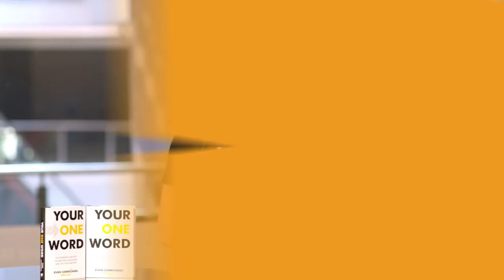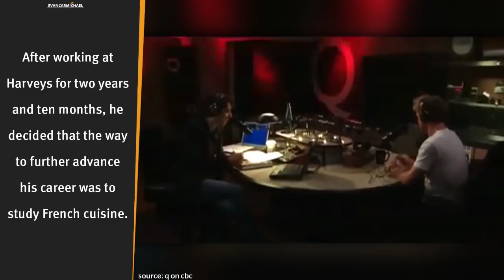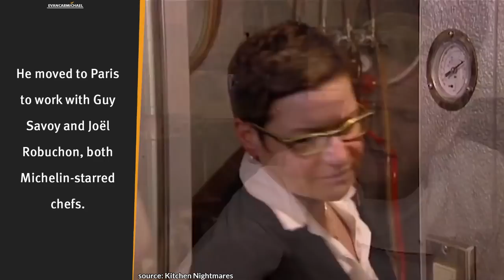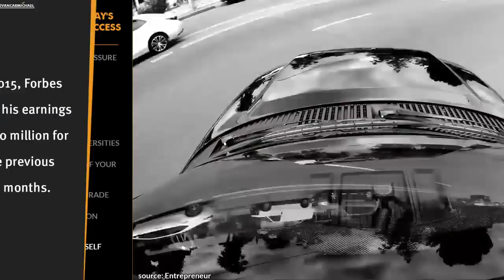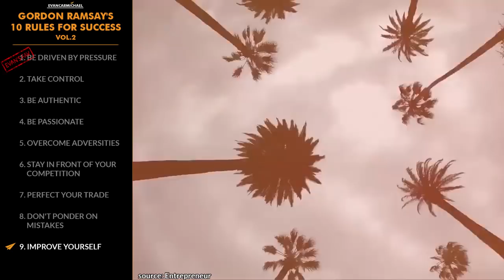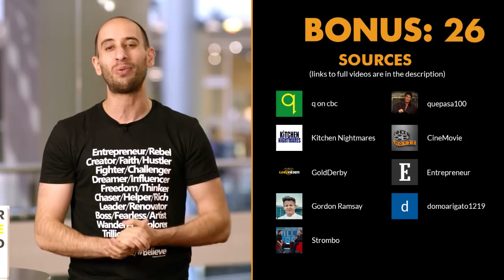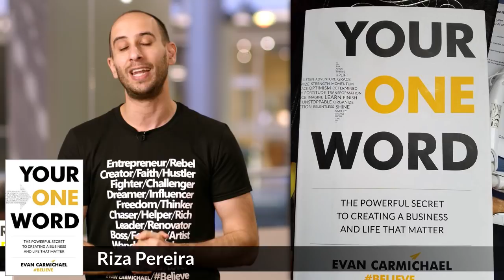Gordon Ramsay Motivation: Why You Can't Master Cooking With Quick-Fix Recipes!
✎ Gordon Ramsay's Top 10 Rules For Success: In this video, we're going to learn how to improve our lives by analyzing our take on Ramsay's rules for success.

Join us in this captivating episode where Evan Carmichael delves into the intense and high-pressure world of Gordon Ramsay, sharing the renowned chef's top ten rules for success. Discover how Ramsay harnesses the power of pressure to excel and why he views stress as a catalyst for achievement, rather than a setback. From his rigorous training and experiences in France to his disciplined approach in the culinary industry, Gordon's journey is not just inspiring but a blueprint for mastering one's craft.

In a heartfelt message, Evan expresses his belief in your potential to make a significant impact, emphasizing the importance of exploding your inner potential into the world for the benefit of yourself, your family, and the community at large. This episode not only explores Ramsay's professional ethos but also offers practical advice for anyone looking to navigate the challenges of their endeavors with passion and determination.

Whether you're a professional chef, entrepreneur, or simply someone aiming for personal growth, there's a wealth of knowledge to be gained from Ramsay's experiences. Evan encourages viewers to engage with the content, reflect on the insights shared, and apply these lessons to their own lives. Remember, understanding the difference between passion and anger, and how to channel stress constructively, can be transformative, both personally and professionally. Join the conversation in the comments and share which rule resonates the most with you.

-= RAMSAY'S RULES =-
1. Be driven by pressure
2. Take control
3. Be authentic
4. Be passionate
5. Overcome adversities
6. Stay in front of your competition
7. Perfect your trade
8. Don't ponder on mistakes
9. Improve yourself
10. Impress
-= BONUS =-
* Expose talents
* Have a hands-on approach
* Maintain your success

✎ He played football and was first chosen to play under-14 football at age 12. In his early career, he worked for the temperamental Marco Pierre White at Harveys. After working at Harveys for two years and ten months, he decided that the way to further advance his career was to study French cuisine. He moved to Paris to work with Guy Savoy and Joël Robuchon, both Michelin-starred chefs. In 1998, Ramsay opened his own restaurant in Chelsea, Restaurant Gordon Ramsay. His restaurant gained its third Michelin star in 2001, making Ramsay the first Scot to achieve that feat. He had become one of the best-known celebrity chefs in British popular culture. He's known for his fiery temper, strict demeanor, and use of expletives. In 2015, Forbes listed his earnings at $60 million for the previous 12 months. He combines activities in the television, and food industries, and has promoted various chefs who have apprenticed under his wing.

Cheers,
Evan